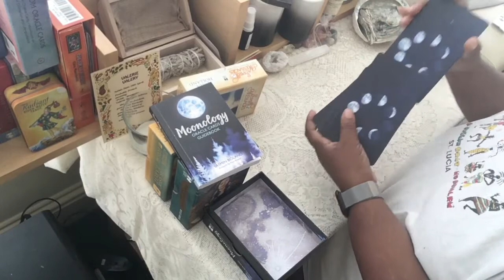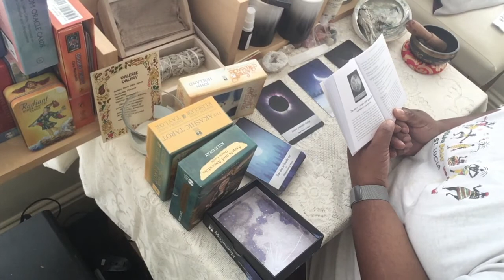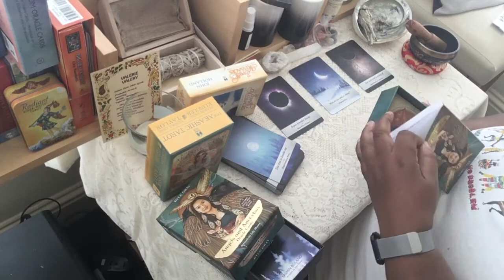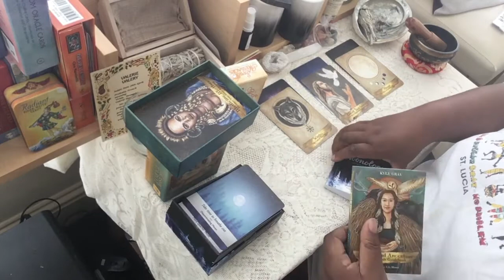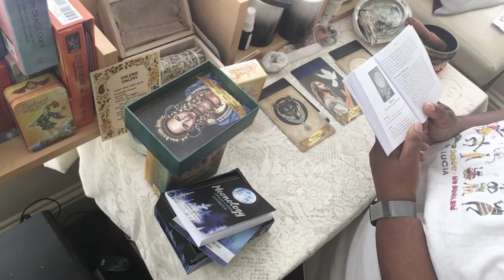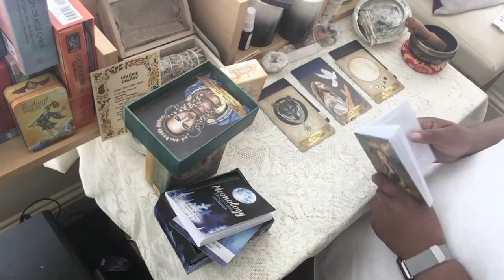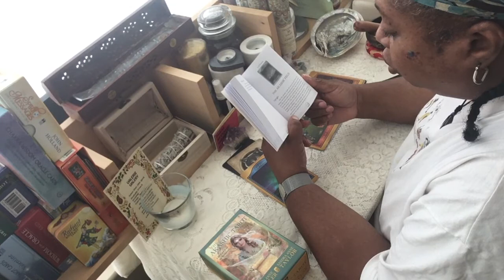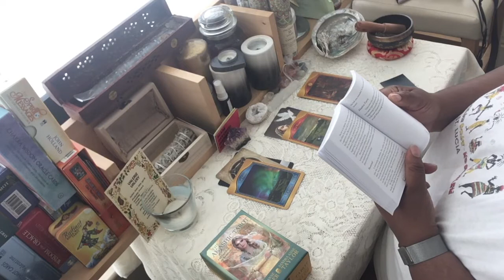FINANCE THURSDAY - MANIFESTATION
I have started a series of daily videos as guidance to the collective as a way to give some inspiration in everyday life, it does not matter what religion, sect or philosophy you reside with as we all have guides, disciples, angels or mentors and of course the divine that show us the way to be better people so this is just one way to get guided messages from the spirit world including from your ancestors and or loved ones who have passed away.  let me know what you think!